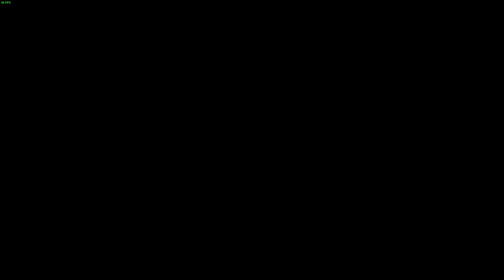Kane's Wrath - Just Doing Stuffs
Live was cut due to connection issue, basically 1 hour of footage is lost. :/